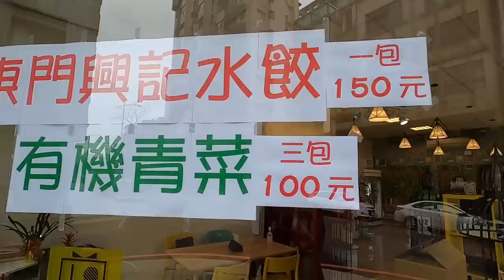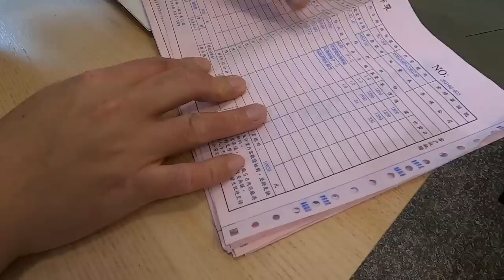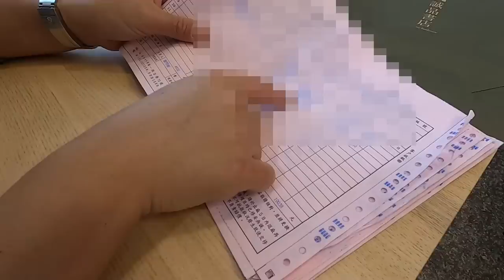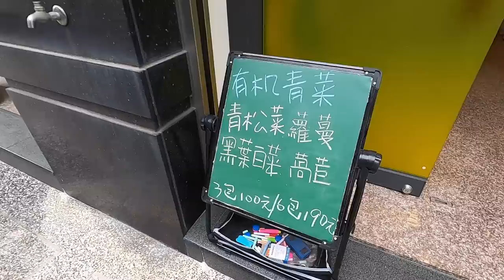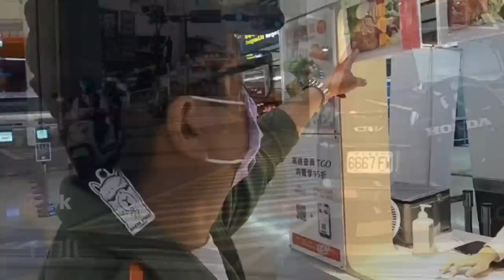【你要賣多少EP8】SAAB 9-3 AERO 該怎麼估?? 順便觀賞車主收藏的ALFA 75